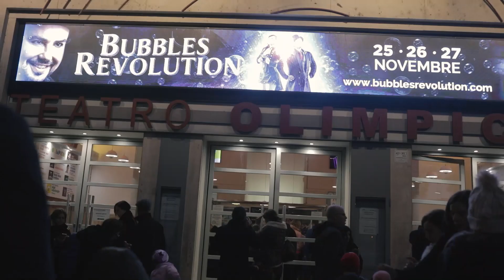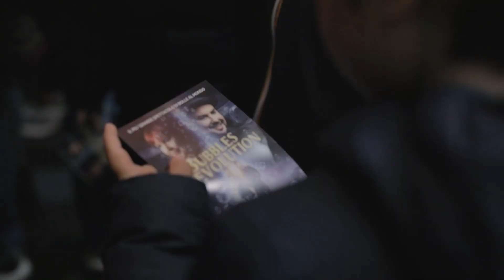Bubbles Revolution @ Teatro Olimpico in Roma, Italia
Trailer dello spettacolo Bubbles Revolution andato in nscena al Teatro Olimpico di Roma dal 25 al 27 Novembre 2022.